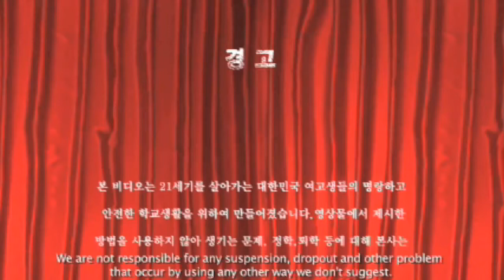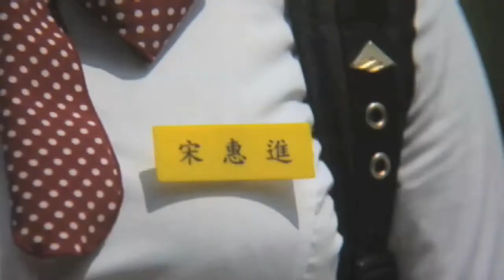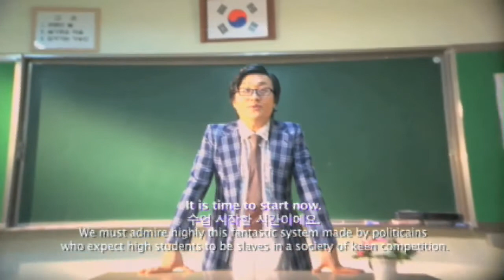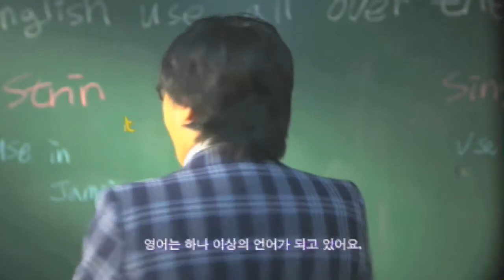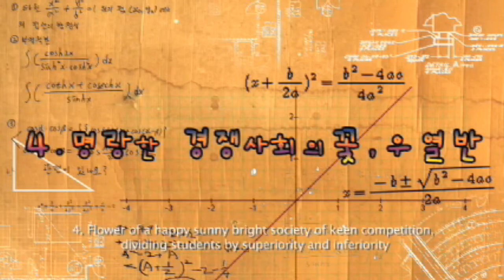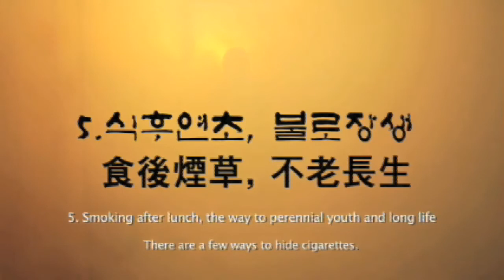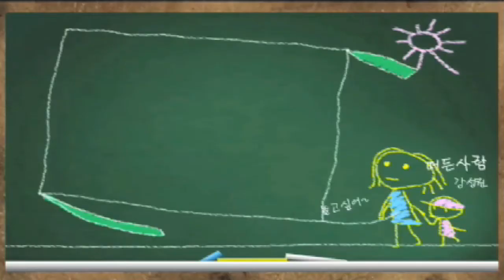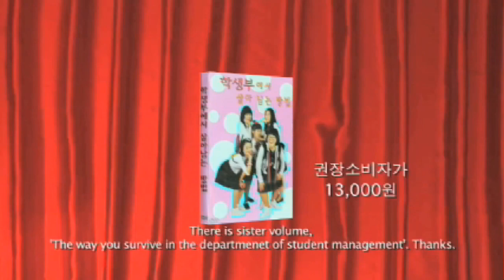Guide book for perfect high school life in 21st century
대한민국여고생들의 명랑하고 안전한 학교생활을 위한 7가지 방법
The senven ways for a schoolgirl's happy sunny bright high school life